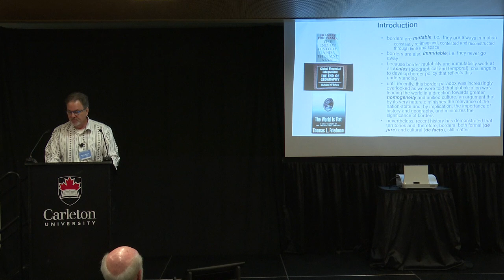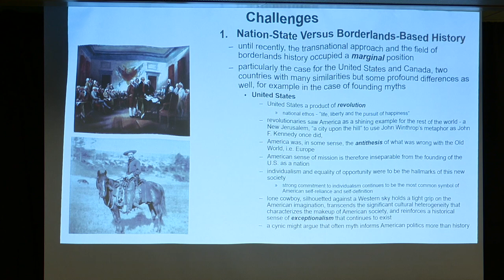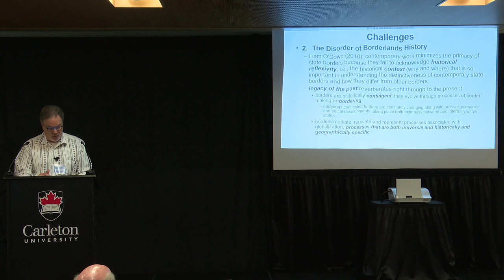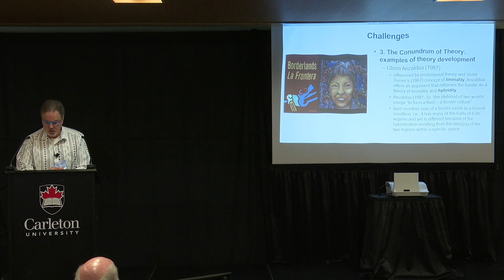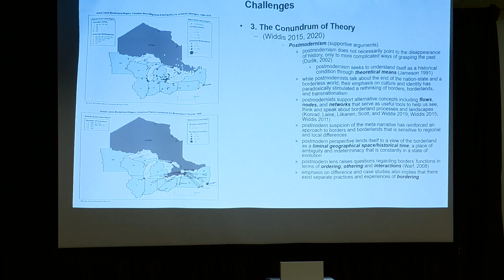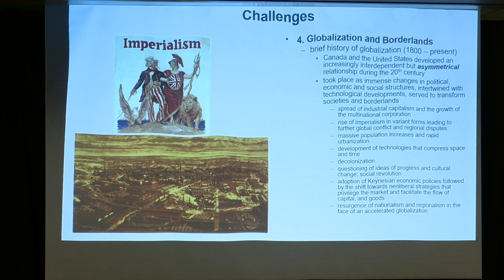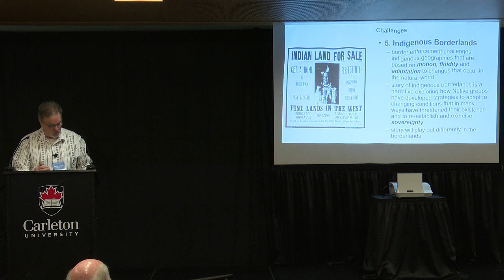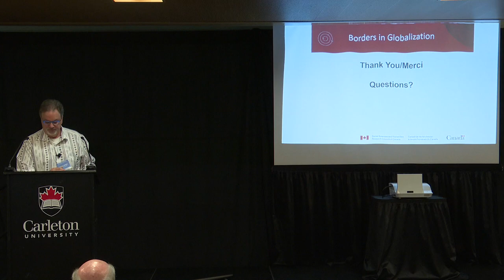The InMutability Paradox of Borders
New Directions at the Border workshop at Carleton University in Ottawa on 10/17/2019.
Presented by Randy Widdis.